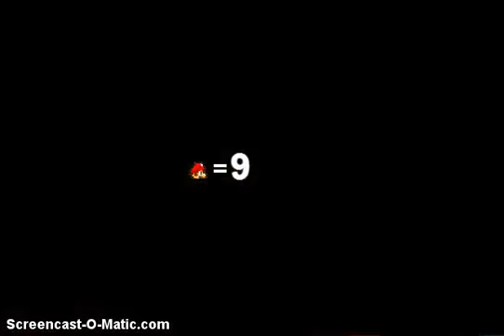Lets Play Super Mario 63 Part 6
Hey guys, its Mega Blaziken 250 and today, we will continue our quest to get 64 Shine Sprites and 64 Star Coins.